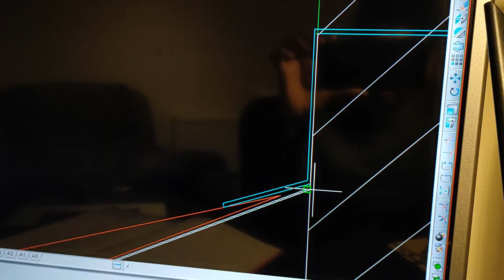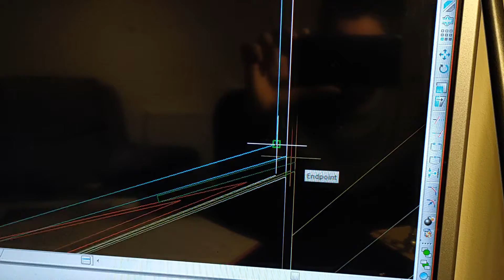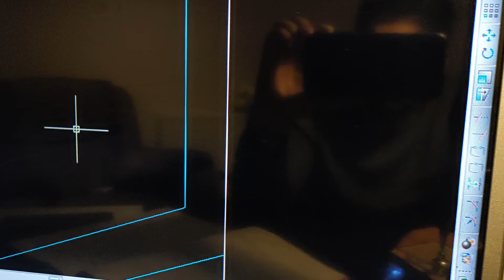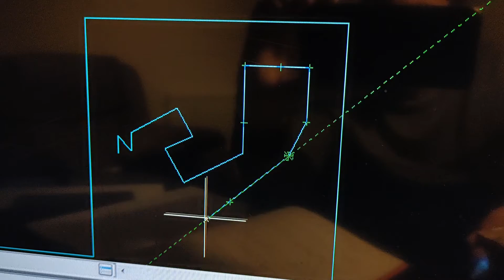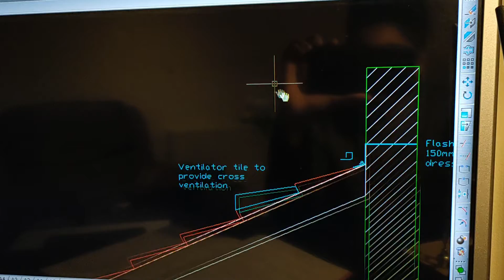Solving nanoCAD FruSTRatIOns!!!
nanoCAD feels like a clunky software to use, but only if you don't know how to use it, in this video I show you one aspect of nanoCAD that I've been struggling with and how I've dealt with it to find the solution. I almost walked away from this potential filled software!